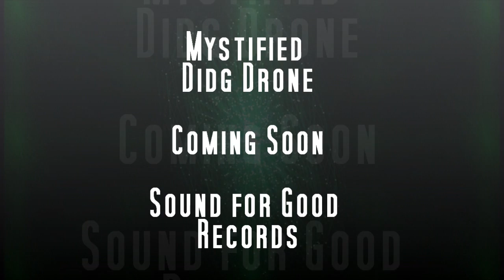Didg Drone 3 (Mystified)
Jack Hertz of the Sound For Good netlabel has created a neat teaser for the Mystified release coming out soon there called "Didg Drone". Didg Drone is a collection of 4 tracks created using only sounds played on a didgeridoo. Special thanks to Shane Morris for crafting the didg and sending it to Mystified.

2012 Sound4Good